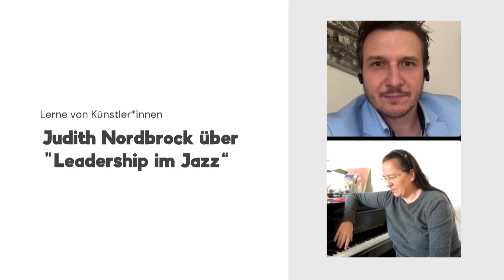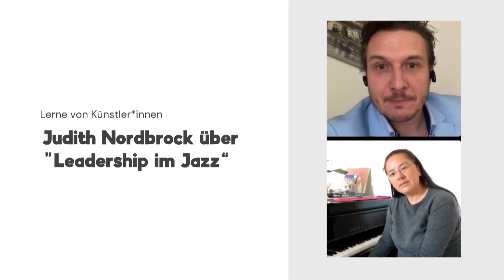"Leadership und Jazz" Joachim Lorenz interviewt Judith Nordbrock